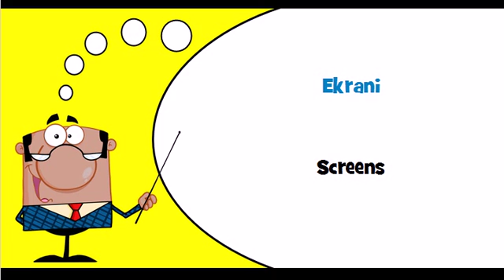Let's learn Latvian Theme = Accessories for sound and video equipment